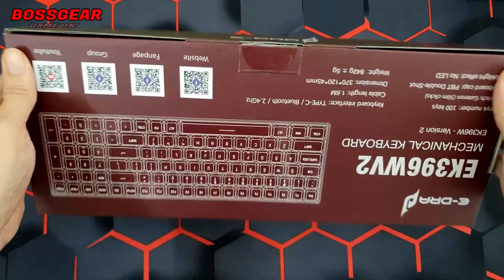E-DRA EK369W V2 Nâng Cấp Cực Mạnh Nhưng Vẫn...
- Link tham khảo sản phẩm:
Bàn Phím Cơ Gaming Không Dây E-DRA EK396W V2 ( 3 Mode, Keycap PBT Double-Shot )
E-DRA – EK396W v2 3 mode
Bàn phím cơ 96 nút
Giao diện: USB, Bluetooth 5.0, 2.4Ghz
Số lượng phím: 96 phím
Cáp bàn phím: Type-C
Keycaps: PBT Double-shot
Antighosting: full antishosting keys
Tương thích hệ điều hành: Windows / MacOs
 Màu sác: Case đen, keycap đen-xám
Switch: Gateron Blue, Brown, Red.
Bảo hành chính hãng 24 tháng.